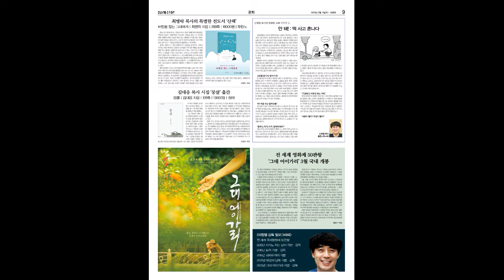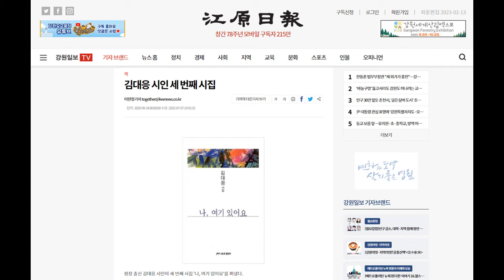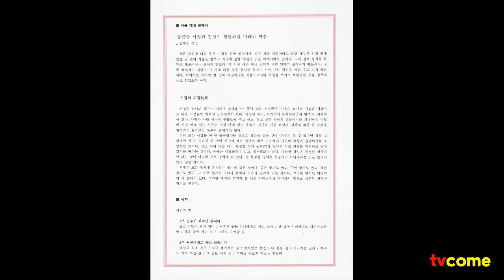김대응시집 뭉클 청어출판사. 나 여기 있어요. 침례신문. 강원일보.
네 번째 김대응 시집 뭉클 기독교한국침례회 교단언론 침례신문 문화면에 소개
강원일보_김대응 시인 세 번째 시집
☞ 네이버쇼핑:
교보문고 영풍문고 예스24 알라딘 종로서적 스터디박스 웅진북센 금빛상점 스태리북스 북사이트 올북 삼성문고 비전북 룰루북 jhbooks 북파크 인터북스 스터디채널 인터넷서점 탑북 마켓비몰 홈앤쇼핑3곳 AK몰 이웃서점 쿠팡3곳 GSSHOP 옥션3곳 롯데ON6곳 인터파크2곳 위메프8곳 하프클럽 G마켓5곳 이마트몰 신세계몰 SSG닷컴 인터파크도서 등등
판매처사이트는 아래 더보기를 참고해 주세요